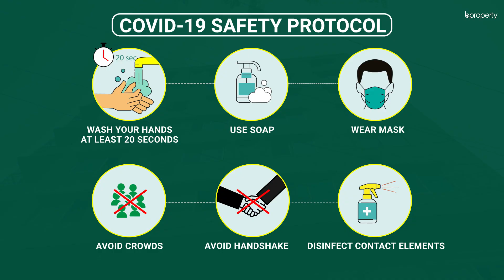Well Planned 1,150 Sq. Ft. Flat in Banasree | Flat for Rent in Dhaka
Banasree is a proper residential area with modern amenities that make a location fit to reside in. The apartment here is quite good and if you focus, you will be able to create the perfect environment here using your creativity. There are numerous facilities that are provided by the building itself and you will have a good time living here. for more info or call